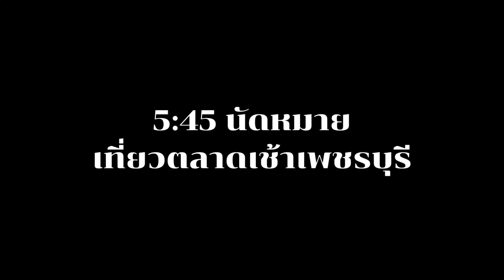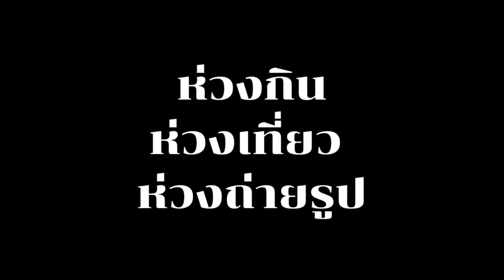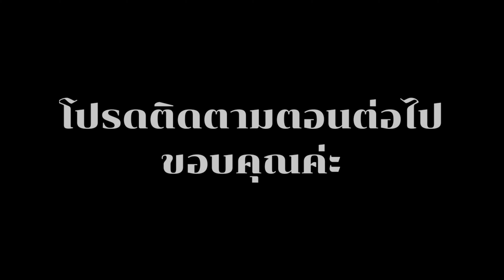ตอนที่ 2 คาราวานท่องเที่ยวขอดเกล็ดเมืองเพชร ถึงเวลาปลดล็อค ไกด์อยากไปเที่ยวแรลลี่กับ Amfine Channel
ครั้งแรกของชาวไกด์หลายภาษาได้มารวมตัวกัน ด้วยเหตุจากโควิด ทำให้เราต้องตกงาน เมื่อทางการคลายล็อกการเดินทางครั้งนี้จึงเกิดขึ้น คาราวานแรลลี่ ซึ่งจัดโดย Amfine Channel ทั้งคณะรวมทีมงานนับได้40คน ขอขอบคุณวิทยากรทุกท่าน อาทิ อาจารย์แย๊ปปี้ วิทวัส ลาภชุ่มศรี อาจารย์เปี๊ยก พรชัย คุ้มมี อาจารย์ชาติชาย โพธิปัทชา ที่พาเราไปรู้จักเพชรบุรีให้ดีขึ้น สัญญาว่าจะกลับมาใหม่ เพราะมีของดีนับไม่ถ้วน แถมยังติดใจตลาดเช้า ขุมทรัพย์อาหารอร่อย และที่สำคัญยังมีสตรีทอาร์ท